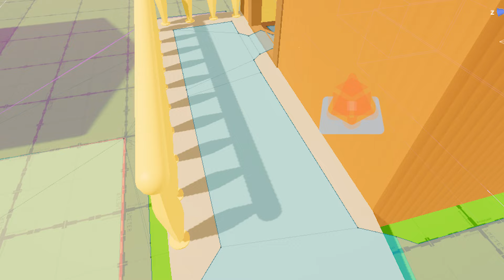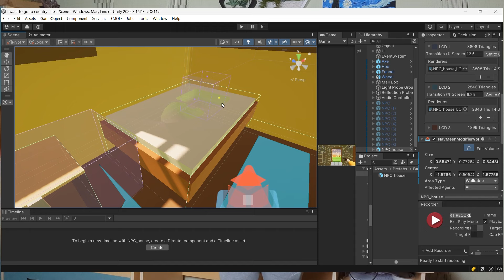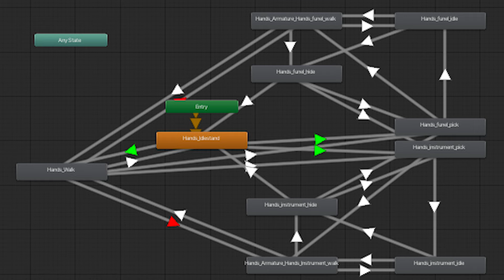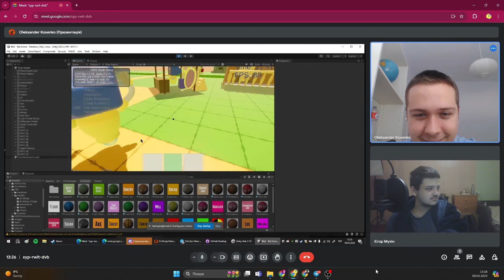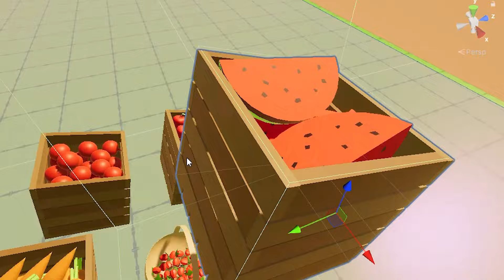НЕРУХОМІСТЬ ДЛЯ РОБОТІВ ТА СТРАЖДАННЯ НІПів ► ЧАС МАЛИХ ПРОЄКТІВ: 13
Хтось може мене запитати: "А нащо ви знущаєтеся з нещасних роботів?" А ми відповімо: НІЯКІ ВОНИ НЕ НЕЩАСНІ! Вони усі дуже раді жити у нашому селі 😈
Сьогодні ми з вами поговоримо про нові зміни НІПів, про зроблену інфраструктуру у селі, про проблему з аніматором та про багато інших змін, які трапилися у нашій грі! Як завжди відео наповнено абсурдним гумором та різними дивними речами.

►Моя "Медіа Імперія"◄

►На підтримку каналу◄

►Які дивні посилання. Цікаво, а куди я потраплю, якщо на них натисну?◄

►Таймкоди◄
0:00 - Вступ
1:19 - Хвилинка вдячності
2:06 - Тримання НІПів
5:55 - Налаштування NavMesh та нові будинки
8:16 - Аніматор та нові предмети
10:43 - Кінець

►Слова, за якими ти дивним чином зможеш знайти мої відео◄